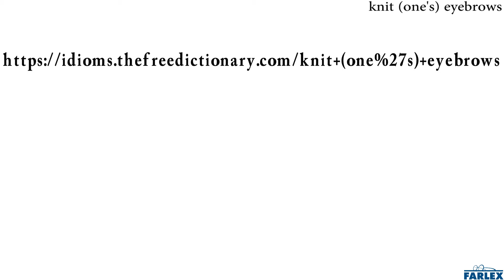knit (one's) eyebrows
To furrow one's brow, often due to worry or confusion. When I asked Bill about what happened, and he knit his eyebrows, I knew I was about to hear some bad news.